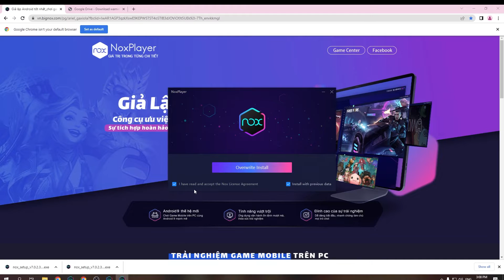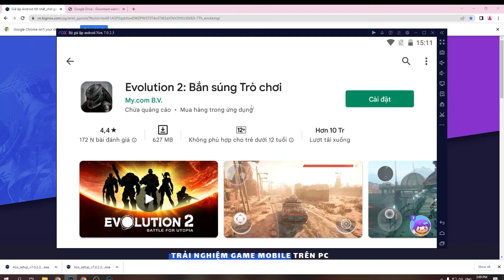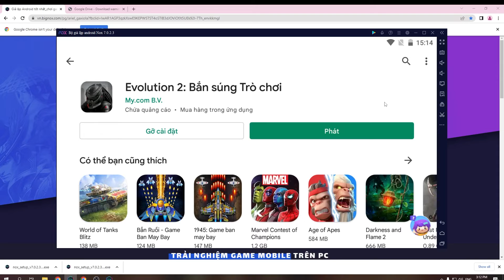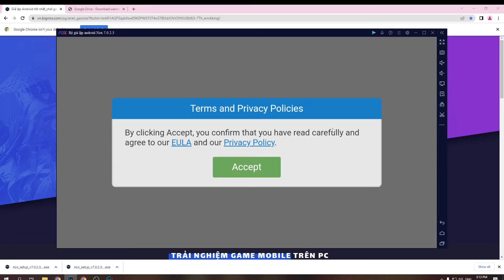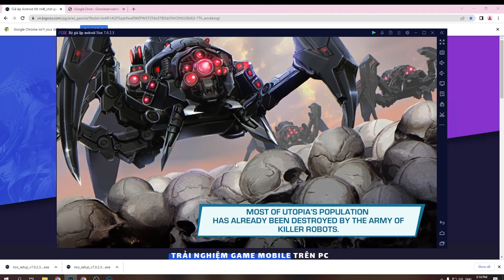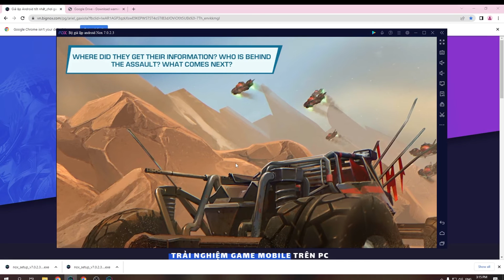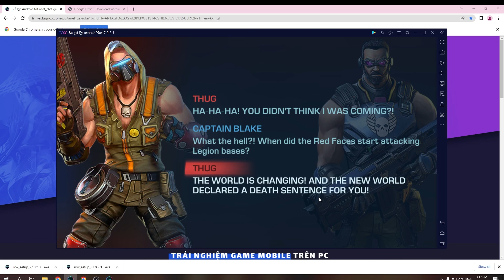Evolution 2 PC - Cách tải & sử dụng mượt trên Máy tính, Laptop yếu 2024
Link tải nè 😘 Evolution 2 cho PC Với phần mềm giả lập, bạn có thể chơi trên laptop/ PC windows dễ dàng

00:00 giới thiệu Evolution 2
00:45 Tải giả lập cho xxx
01:25 cài đặt giả lập
1:45 mở giả lập
2:08 tìm kiếm xxx
02:41 tải xxx PC
03:44 mở và bắt đầu chơi Evolution 2 PC